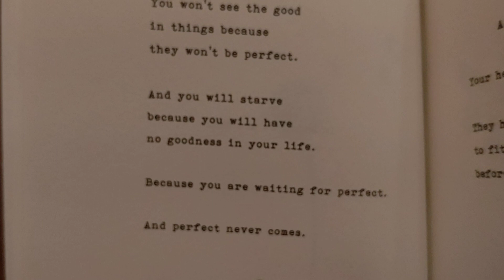Tipsy Poetry 3 - April 15, 2021